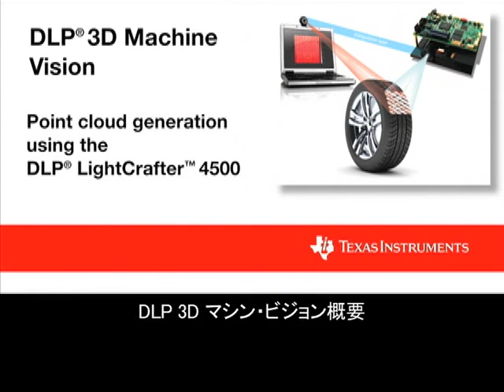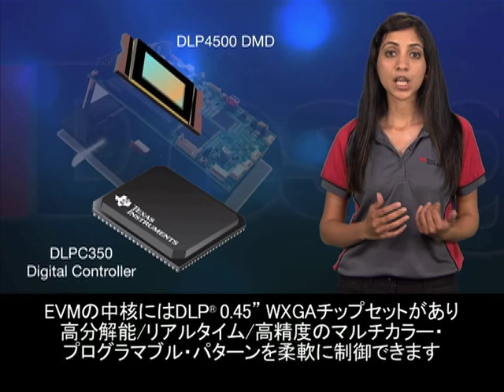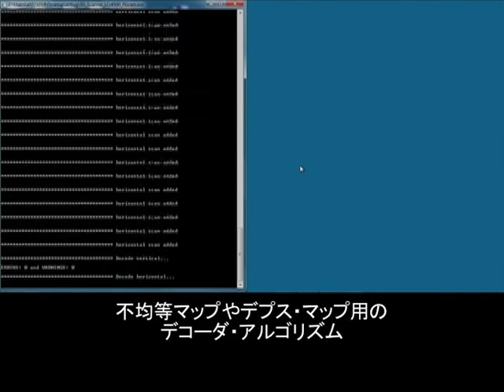DLP 3D マシン・ビジョン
新しい3Dマシン・ビジョンのリファレンス・デザインを使ってTIのDLP構造化照明ソフトウェア開発キットを拡張できます